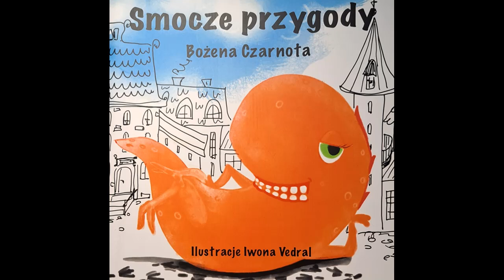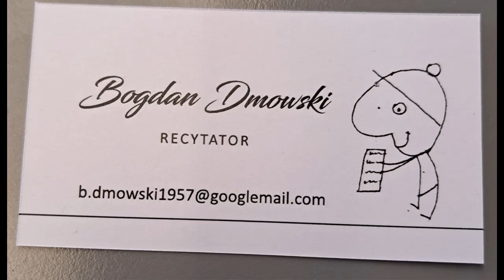Bożena Czarnota Marzenie o lokach Czyta: Bogdan Dmowski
SMOCZE PRZYGODY  Opole 2022
Ilustracje: Iwona Vedral